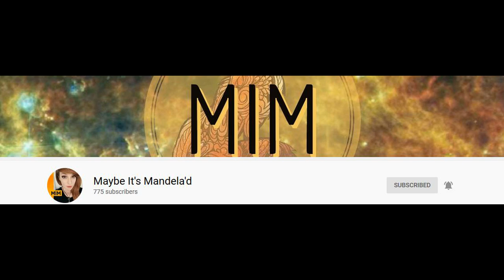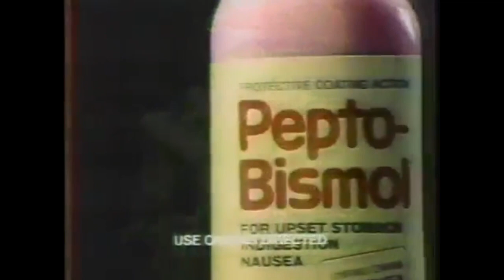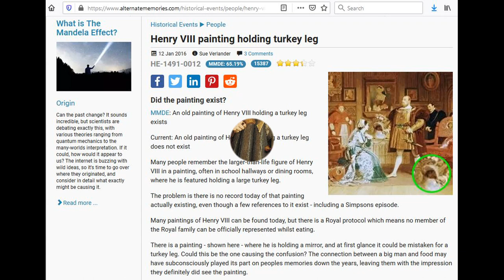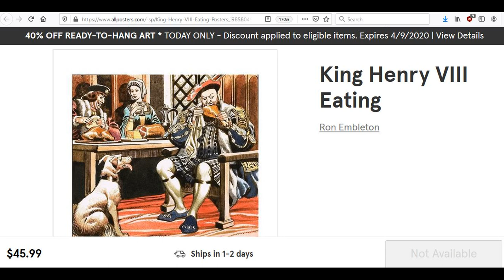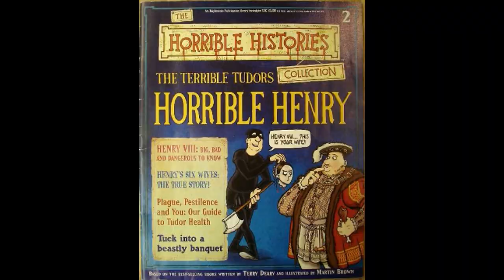Henry VIII Mandela Effect - Who Took My Turkey Leg?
• Track Info:

Title: Days Are Long
Artist: Silent Partner
Genre: Cinematic

• Track Info:

Title: Happy Life
Artist: FREDJI
Genre: Dance & Electronic
Mood: Happy

🎵 Track Info:

Title: What You Used To Be by Mauro Somm